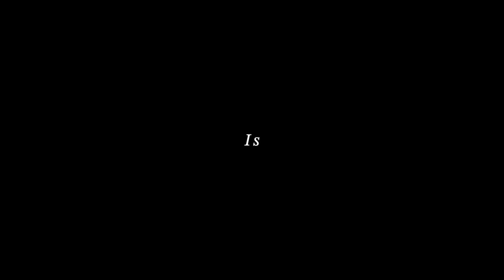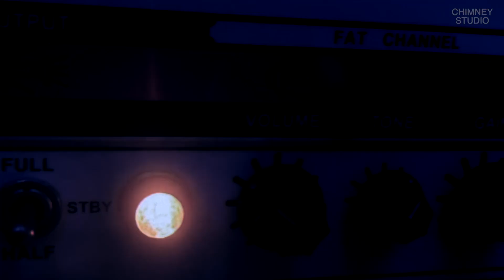stardust - Is (Music Video)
stardust
"Everything is broken"

1. Everything
2. Is
3. Broken

(C)CHIMNEY STUDIO